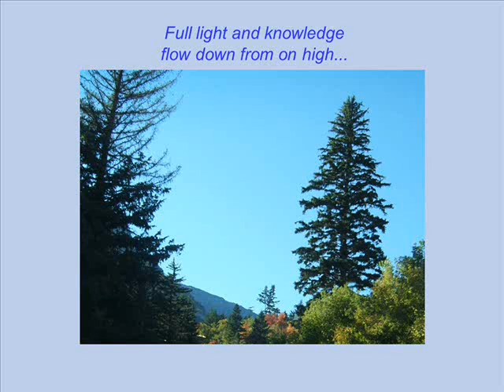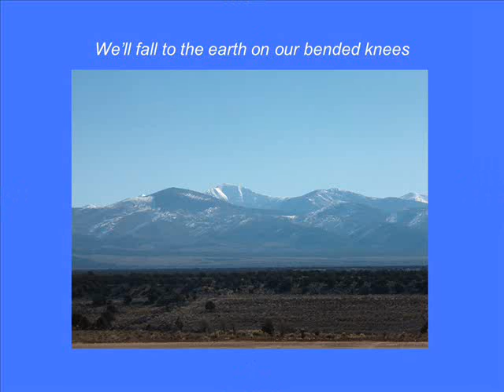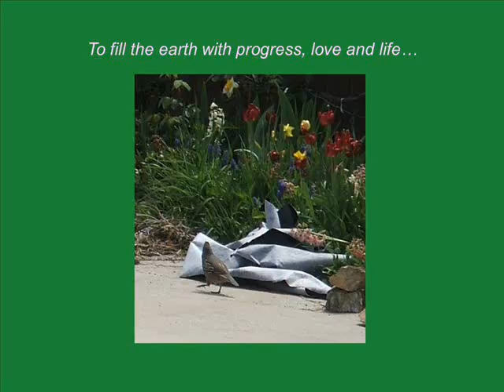A Hymn Of Thanksgiving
thanks Jesus